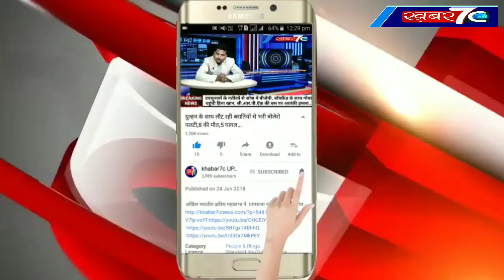योगी सरकार में सफाई कर्मियों को नहीं है, प्रशासन का कोई डर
हरगाँव में याद किए गये अटल नकली कीटनाशकों की आड़ में लुट रहे शंकरगढ़ के किसान पूर्व प्रधानमंत्री को दी श्रद्धांजलि नम आंखों से दी देश के महान कवि को पुष्पांजलि साइकिल पर चढ़ी बस महिला की मौके पर मौत,ड्राइवर फरार पूर्व प्रधानमंत्री अटल बिहारी वाजपेयी के निधन पर शोक सभा का आयोजन